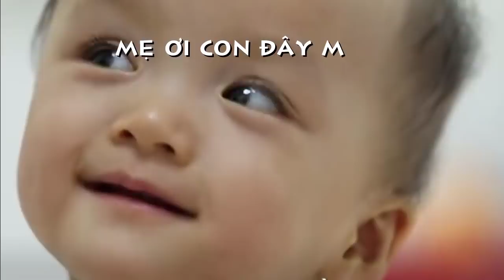[FULL HD]TRÚC NHI DIỆU NHI-CON ĐÂY BA MẸ ƠI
DÂU TÂY VÀ TÁO ĐỎ
TRÚC NHI DIỆU NHI
CON ĐÂY BA MẸ ƠI
PROMOVIES VIDEOKAR NS QUANG DAU